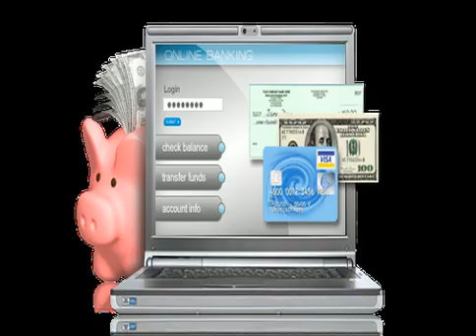Online Banking PNGs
Download Online Banking - Internet PNGs for free Online banking, additionally called internet banking or web banking, is an digital fee gadget that allows clients of a bank or other financial institution to behavior a variety of financial transactions through the monetary institution's internet site.